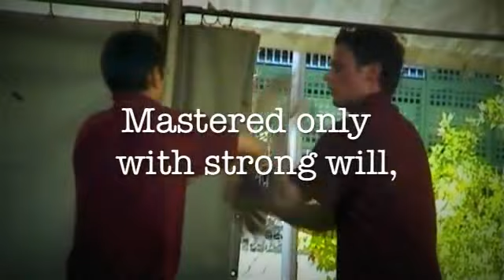Kulo Pin Sun Two Man Drill - Special Edition 1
Intermediate students from Yuen Kay San Wing Chun Kuen, Yun Hoi Gwoon, present  the Kulo Pin Sun Two Man Drill. Watch for the upcoming release of the thought provoking text "The Thinking Person's Martial Art", the first book by Sifu Yun Hoi (Zopa Gyatso).